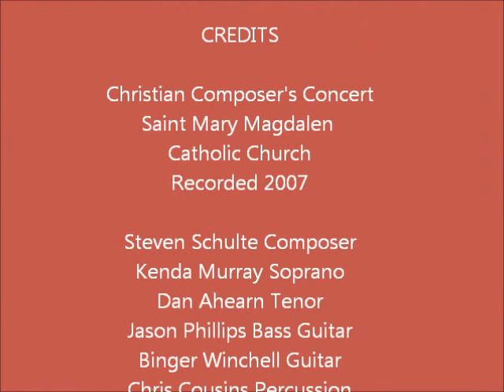Let Christ Come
One last song for the Christian Composers Concert held at St Mary Magdalen Catholic Church, Brighton MI  in 2007.  It's an uptempo song of praise that I'm sure will get your toe tapping